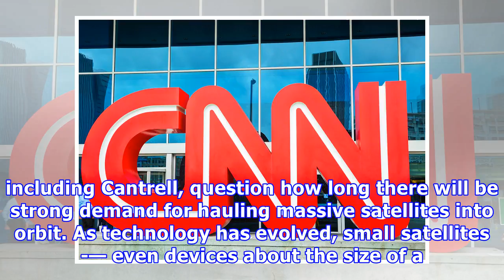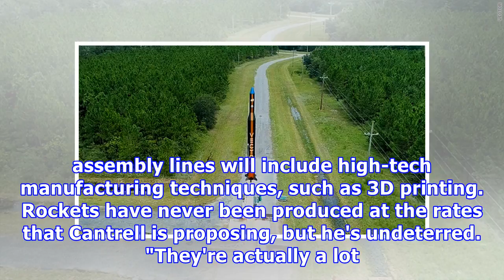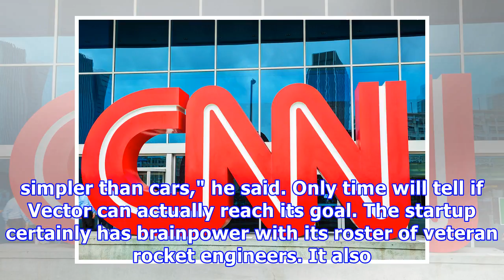Space company Vector wants to churn out rockets like Ford made Model Ts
But the way Jim Cantrell sees it, cars and rockets aren't all that different. And he wants his startup, Vector, to churn out rockets just as Ford churned out Model Ts. Cantrell — who was an early member of Elon Musk's SpaceX team — just hired some top brass away from the auto industry to help meet those bold production goals. Brian Barron spent more than two decades at BMW helping to fine tune the company's assembly lines. Vector said Thursday that he's joined the company as its vice president o...